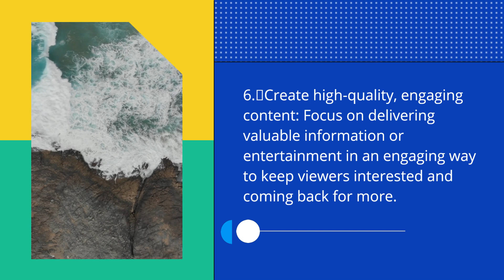Easy Way To Make Your You Tube Videos Popular!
This video covers strategies and techniques for increasing the popularity of your YouTube videos, including optimizing content, building a community, and promoting your videos through social media and other channels. Whether you're a beginner or an experienced content creator, these tips will help you reach a wider audience and grow your channel.